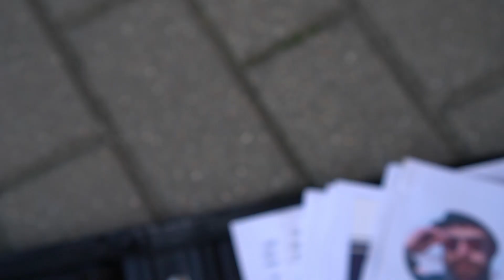Przygoda z Tatą zapowiedź Poznań 2023